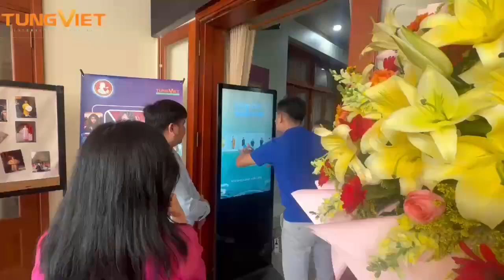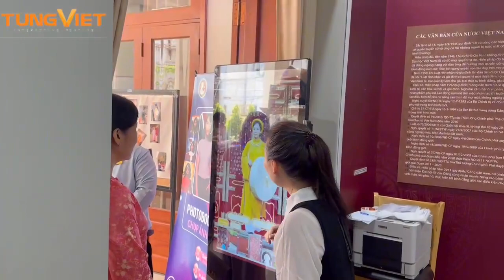[TVC-VDS] Công nghệ chụp ảnh AI photobooth ngày 8/3